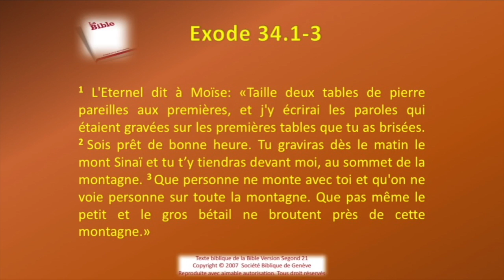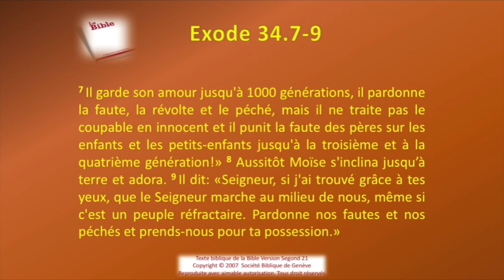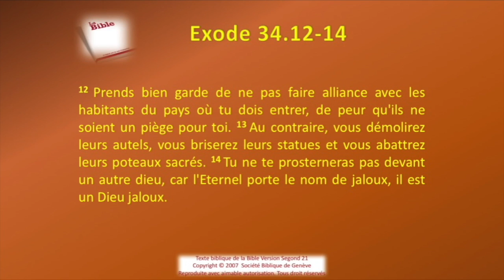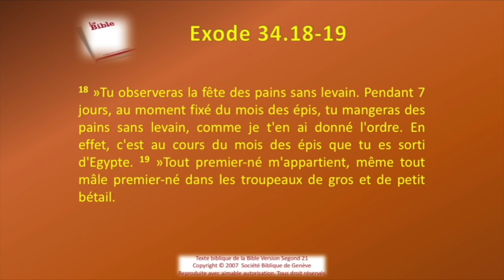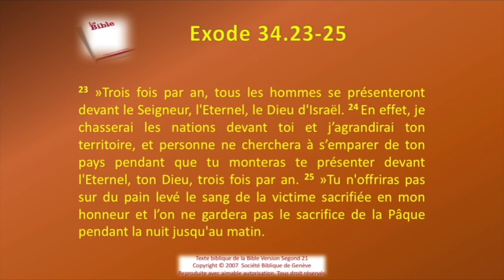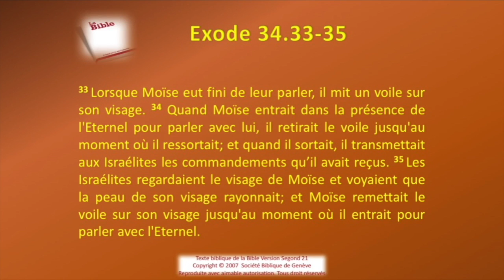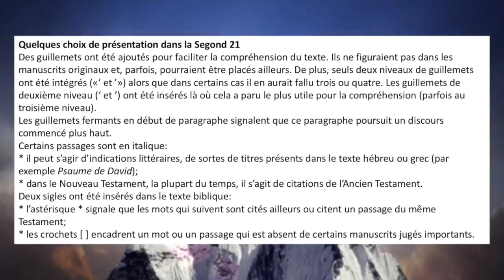02 Exode Ch 34 Sg21 La Bible La Parole de Dieu Ancien Testament rev 2021